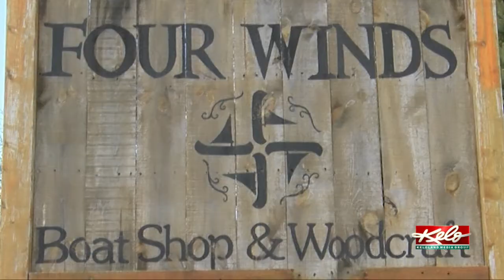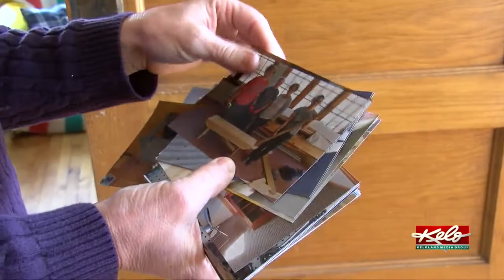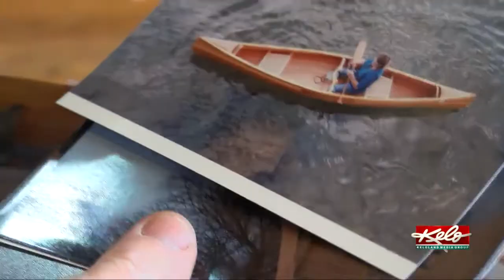A handmade boat and a purpose for life